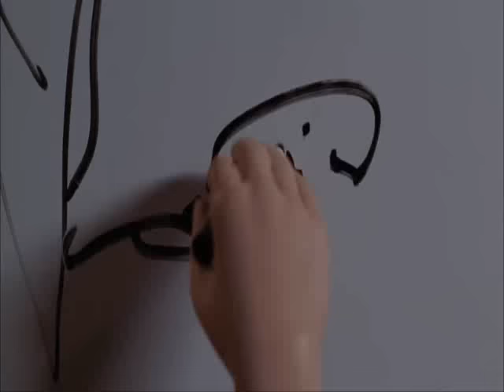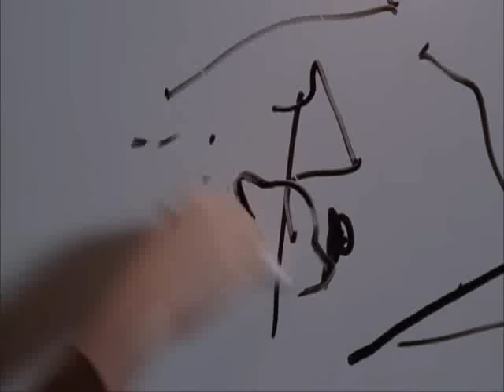Stargate SG1 - Puppet scene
Characters from the series are the puppets :D

From the 200th episode.